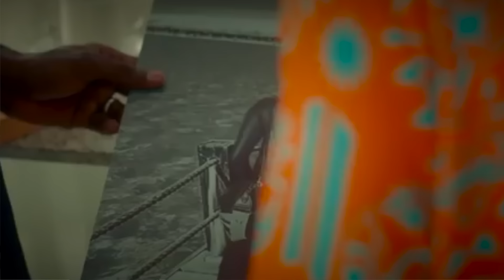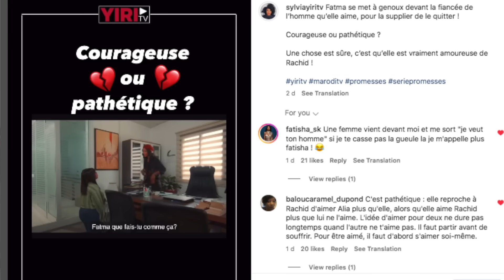Série - Promesses - Saison 1 - Episode 11 & 12 Rafael devrait avoir peur?🔥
00:00 David contre Goliath!
03:50 Intérêts égoistes!

Ici je passe en revue et j'analyse tes meilleures séries africaines du moments.
Madame Monsieur saison 3, Impact saison 2, Yaay 2.0,  Karma saison 3, Salma etc